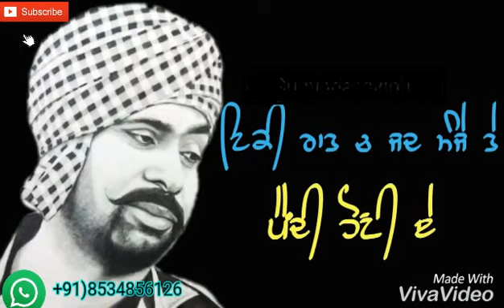Ik C Pagal ||Babbu Maan|| new Punjabi WhatsApp status video